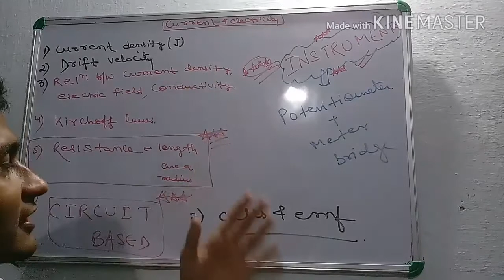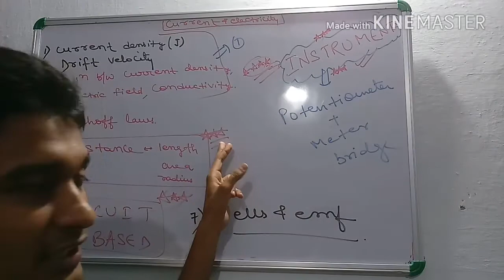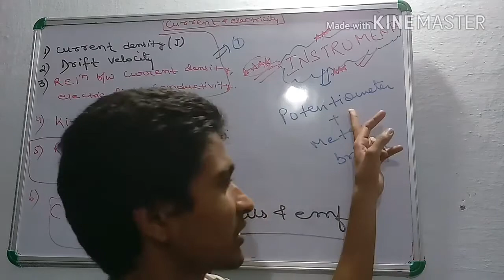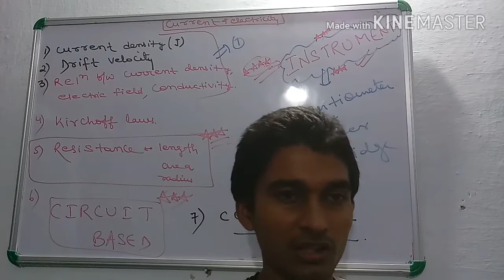Current electricity important topics for NEET and AIIMS...